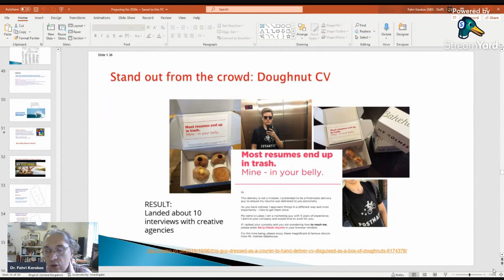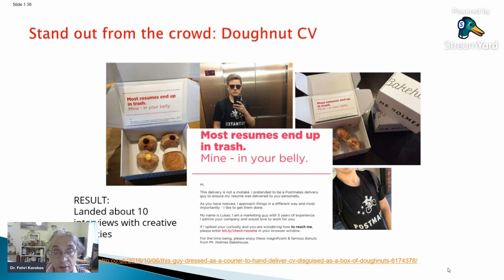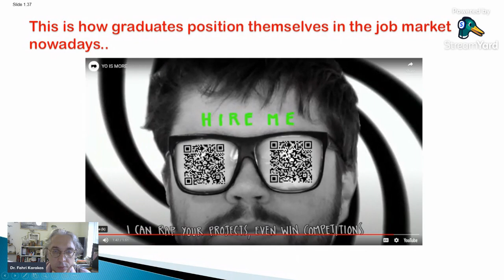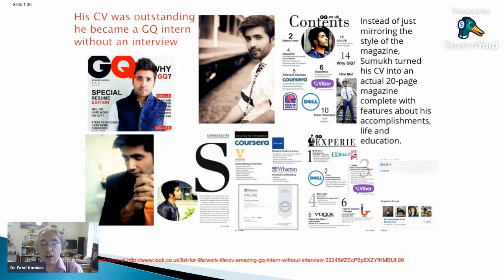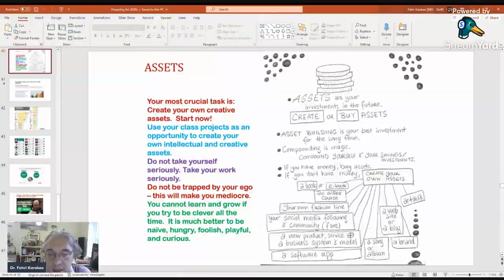Ekmek Artık Aslanın Midesinde! İş Arayan Gençlere Özel Eğitim Videom Burada!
İş arayan gençlere özel bir video yapmak istedim.  Genç işsizliği neredeyse yüzde 40'a vardı.

Artık iş bulmak giderek zorlaştı.

Tek kişilik bir pozisyona artık 100 kişi filan başvuruyor.

Öyle aman aman çok iyi işler de yok piyasada.

İşin tadı iyice kaçtı.

Eğer dikkat etmezseniz, üniversite bitince sudan çıkmış balığa döneceksiniz.

Aylarca işsiz kalma riskiniz var.

Bu yüzden, sizlere tavsiyem, şimdiden kendi işinizi kurun ve kendi işinizi kendiniz üretin.

Bunu girişimci olarak başarabilirsiniz.

Yapay zekayı kullanarak artık tek kişilik startup'ınızı kolayca başlatabilirsiniz.

Ben sizin yerinizde olsam üniversite derslerimden çok buna odaklanırdım.

Artık laptop, cep telefonu ve Internetinizi kullanarak binlerce dolar kazanabileceğiniz bir döneme girdik arkadaşlar.

Siz daha neyi bekliyorsunuz?

Geleneksel şirketler zaten zorda.  Kariyer merdiveni filan kalmadı, kırıldı.

Anne babalarınız gibi düzenli iş bulup ömür boyu çalışabileceğiniz, kendi evinizi kolayca alabileceğiniz o güvenli dünyadan eser yok artık.

Ben sizin yerinizde olsam, 10 koldan girişimcilik deneyleri yapardım.

*Amazon'dan Gumroad'dan Etsy'den mağazamı açardım.

*GPT ile yazılar yazıp içerikler üretip bunları dijital ürünlere ve kitaplara dökerdim.

*Youtube kanalımı, Instagram markamı veya TikTok'umu kurardım, kendi takipçi kitlemi büyütürdüm.

İş başvurusu yapacaksam da sistemi kendi lehime kurardım.

Şirketlere ve bireylere uzun vadede nasıl katma değer katarım bunu çözerdim bir an önce.

Değer katarsam, para zaten beni bulacak.

Girişimci olur ve problem çözersem, para zaten beni takip edecek.

Internet'te varlıklarım, eserlerim ve kişisel markam sağlamsa, zaten şirketler benimle çalışmak isteyecek.

Sizin yerinizde olsam bunlara göre uzun vadeli  oyunlar kurardım kendime.

Diyelim kişisel markanızı diğer mezunlardan ayırmak istiyorsunuz.

Size bunun güzel örneklerini paylaşıyorum.

*Dougnut CV yaptı, 10 mülakata birden çağrıldı

*GQ magazine CV

*Amazon CV

*Kendinizi kalabalıklardan ayırın.

*Siz şirketlerin önünde sıra olmayın, onlar sizin önünüzde sıra olsun.  Nasıl olacak peki bu???

*Beceri setinizi uzaya çıkaracaksınız.

*Yapay zekayı ve teknolojilerini çok iyi bileceksiniz.  Çok iyi kullanacaksınız.

*Yeni teknolojileri çok iyi bilip kullanarak değer katmayı öğreneceksiniz.

*Girişimci olarak Internet'ten değer üretecek, satış yapacak, dolarla para kazanacak, kendi şirketinizi kuracak ve büyüteceksiniz.

*Sanatçı, girişimci, uzman, danışman olun.  Sıradışı değer üretin.

*Uzun vadeli düşünün, değer katın, varlık üretin.

*Kitap, müzik, makale, blog, hikaye, dijital ürün, online mağaza vs. (ASSET) üretin. Bunları yapay zekayla üretmenin yollarını öğrenin.